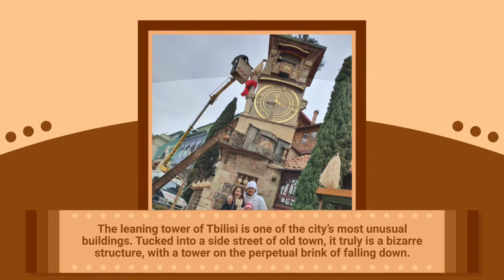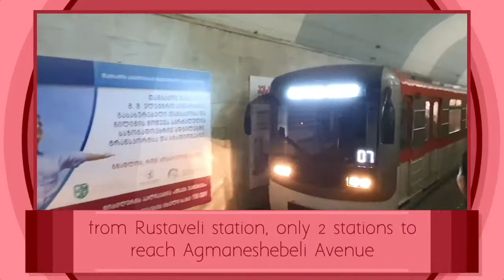191230 Tbilisi City Tour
With its dramatic valley setting, picturesque Old Town, eclectic architecture and superb eating and drinking opportunities, Tbilisi is the vibrant, beating heart of Georgia and home to more than one in three of its citizens. Add to that the pull of the city's hipster culture, its techno scene and general air of cool, and Tbilisi is confidently sealing its reputation as the South Caucasus' most cosmopolitan city.

The Holy Trinity Cathedral of Tbilisi, commonly known as Sameba, is the main cathedral of the Georgian Orthodox Church located in Tbilisi, the capital of Georgia. Constructed between 1995 and 2004, it is the third-tallest Eastern Orthodox cathedral in the world and one of the largest religious buildings in the world by total area.

Old Tbilisi was an administrative district (raioni) in Tbilisi, capital of Georgia, from 2007 to 2013. Although the term "Old Tbilisi" has long been used to denote a historical part of the city, it was only in 2007 that it became a distinct administrative entity to incorporate several historical neighbourhoods formerly included in the districts of Mtatsminda-Krtsanisi, Isani-Samgori, and Didube-Chughureti.

The Bridge of Peace is a bow-shaped pedestrian bridge, a steel and glass construction illuminated with numerous LEDs, over the Kura River in downtown Tbilisi, capital of Georgia.
The bridge which stretches 150 metres (490 ft) over the Kura River was ordered by the City Hall of Tbilisi to create a contemporary design feature connecting Old Tbilisi with the new district.

Narikala Fortress, also called the Mother Fortress of Tbilisi, Narikala is an ancient symbol of Tbilisi’s defence. The fortress was established in the 4th century, around the period when the city itself was founded. It was then known as Shuris-tsikhe (Invidious Fort). The name Narikala is said to derive from a Persian word for citadel, but another theory says was the name that Mongols used, meaning “little fortress”.

Abanotubani is the ancient district of Tbilisi, Georgia, known for its sulphuric baths.
Besides being incredibly relaxing and making you feel toasty on a cold day, sulphur baths are also believed to treat skin problems such as eczema and dry scalp.
There are around 10 bathhouses in the Abanotubani area. The Tbilisi bathhouses all have private rooms of varying standards, sizes and prices.

Mtatsminda Park is a famous landscaped park located at the top of Mount Mtatsminda overlooking the Georgian capital Tbilisi. The park has carousels, water slides, a roller-coaster, funicular, and a big Ferris Wheel at the edge of the mountain, offering a splendid view over the city.

Tbilisi Funicular is a ropeway railway connecting Chonkadze street and Mtatsminda Park. The length of the funicular road is 501 m, the angle of the tunnel is 28-33°, and the distance between the stations is 0,98 m. The upper station is at 727 m above sea level and the lower station is at 460 m above sea level.

Freedom Square, formerly known as Erivansky or Paskevich-Erivansky Square under Imperial Russia and Beria Squareand Lenin Square while part of the Soviet Union, is located in the center of Tbilisi at the eastern end of Rustaveli Avenue.

The Tbilisi Metro is a rapid transit system in Tbilisi, Georgia. Opened on 11 January 1966, it was the fourth metro system in the former Soviet Union. Like other ex-Soviet metros, most of the stations are very deep and vividly decorated. The Tbilisi Metro comprises two lines, 27.3 kilometres (17.0 mi) in total length, serving 23 stations.

The Rustaveli station has the longest escalator in the metro system.
Rustaveli Avenue, formerly known as Golovin Street, is the central avenue in Tbilisi named after the medieval Georgian poet, Shota Rustaveli.
The avenue starts at Freedom Square and extends for about 1.5 km in length, before it turns into an extension of Kostava Street. Rustaveli is often considered the main thoroughfare of Tbilisi due to a large number of governmental, public, cultural, and business buildings that are located along or near the avenue.

Agmashenebeli Avenue is one of the main avenues in the historical part of Tbilisi, known for its 19th-century classical architecture. The avenue is located on the left bank of the Kura River and runs from Saarbrücken Square to Giorgi Tsabadze street.
Agmashenebeli Avenue is one of the longest and most beautiful streets of the city. Here you can find gorgeous historic buildings, painted entryways and distinctive architectural ornaments.
It is also where our home away from home is located.